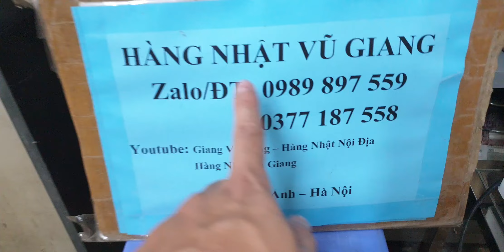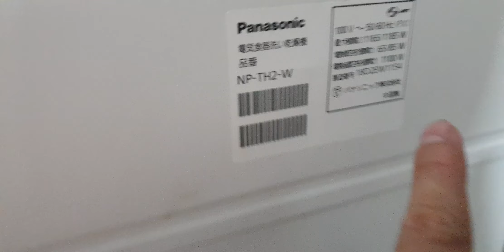#0989897559- Máy rửa bát Panasonic NP-TH2 hàng đấu giá đẹp